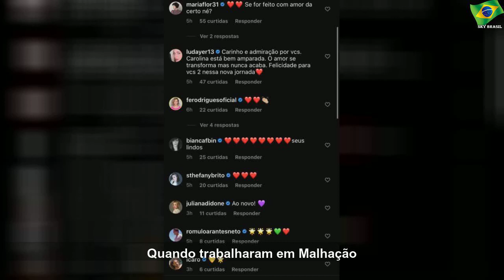Vitória Frate e Pedro Neschling de separam após 10 anos: 'Uma hora as mãos se soltaram'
sábado, 9 de maio de 2020
Vitória Frate e Pedro Neschling de separam após 10 anos: 'Uma hora as mãos se soltaram' | Important Life